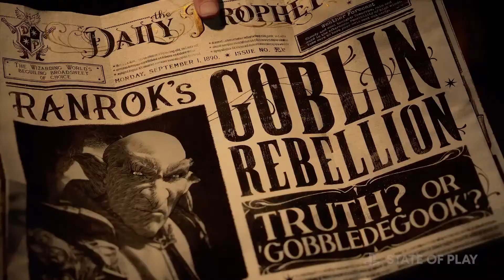Spoilers Episódio 3 - com Nicole Concha e Bernardo Candeias (powered by oitobits)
Sejam bem-vindos ao Spoilers, o novo programa do oitobits com tudo o que precisas de saber sobre gaming e entretenimento e claro giveaways! Apresentado por Nicole Concha e Bernardo Candeias, com notícias, análises, entrevistas, giveaways, e tudo a que tens direito!